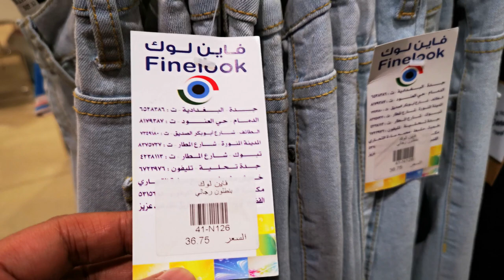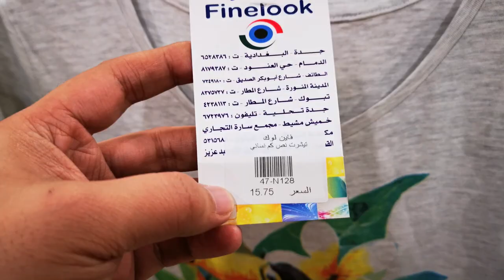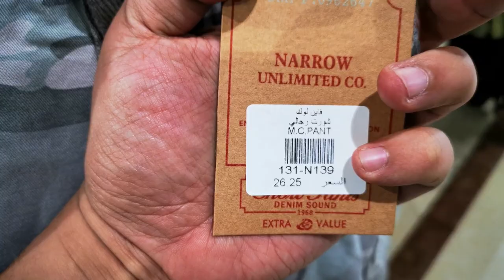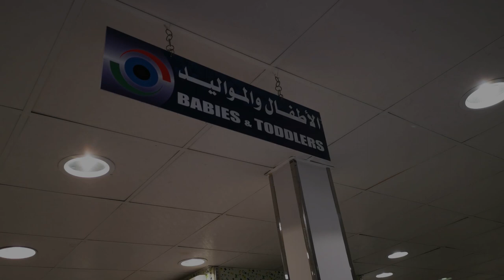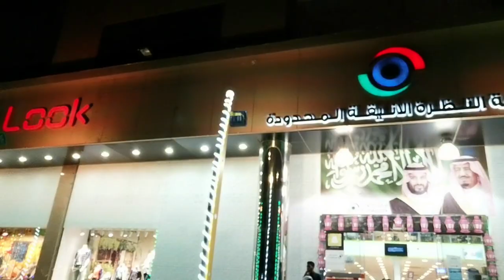SONNIETV: FINE LOOK - AFFORDABLE FASHION STORE | Cheapest Market in جدة JEDDAH SAUDI ARABIA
Welcome to Fine Look, One of affordable  fashion Store in Saudi Arabia which provide best quality & low price.

Fine Look are offering an extensive selection of clothes, shoes, bags, International brand is all about fashion, for women, men, teenagers and children, and for every season or occasion.

For location:
Fine Look فاين لوك
Al Madinah Al Munawarah Rd, Al-Baghdadiyah Al-Gharbiyah, Jeddah 22235